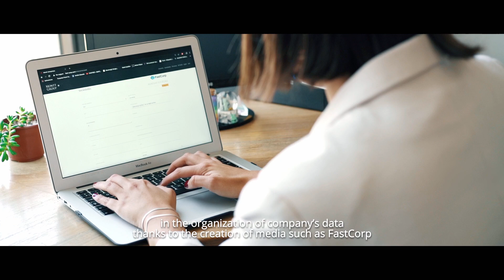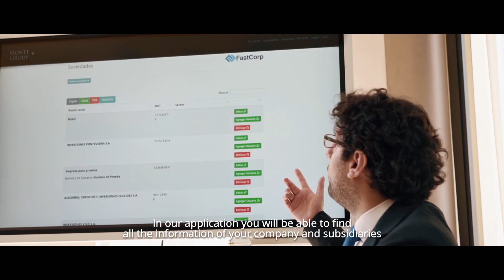Montt Group & Cia - FastCorp: A new access to documentation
FastCorp es una aplicación web desarrollada por Montt Group, firma de abogados con más de 40 años de trayectoria.

Este spot publicitario corresponde a la versión en inglés que será presentada en Marzo de 2020 en DAC: The World’s Premier Mineral Exploration & Mining Convention, Toronto, Canadá.

Créditos:
Director, Productor: Nicolás Muñoz
Director de fotografía: Esteban Lorca
Asistente de Producción: Alexis Reyes
Iluminación: Esteban Lorca

Música original: Fernando Cubillos
Voice Over: Anna Wosnik
Post Producción de Audio: Fernando Cubillos

Costera Producciones 2020
Productora audiovisual de Viña del Mar, Valparaíso, V región